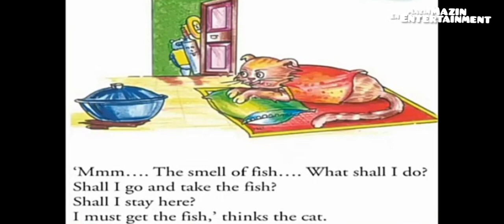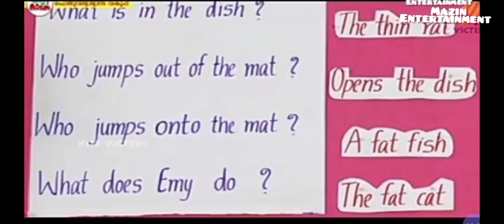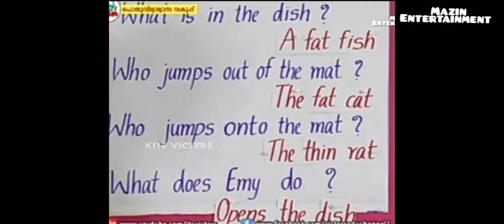# first Bell class STD 1 -English -the fat cat -16/11/2021#